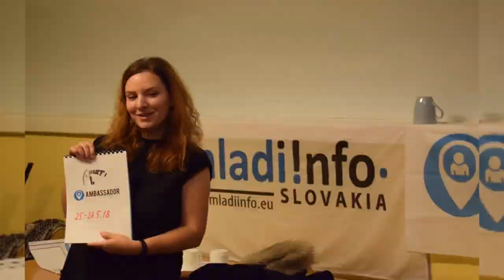Mladiinfo Volunteering Ambassadors: 2. víkendovka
Šírenie hodnôt dobrovoľníctva, aktivizmu a vlastnej iniciatívy!

Tento program ako súčasť Startegickej dobrovoľníckej služby pomáha mladým ľuďom k sebarozvoju, chuti vzdelávať sa,
aktivite a k zodpovednosti k svojmu okoliu.